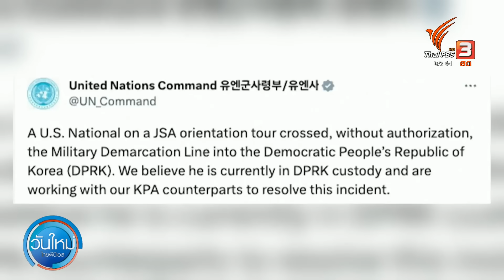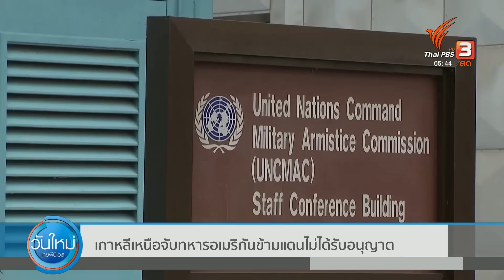เกาหลีเหนือจับทหารอเมริกันข้ามแดนไม่ได้รับอนุญาต | วันใหม่ ไทยพีบีเอส | 19 ก.ค. 66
เช้านี้ต้องติดตามสถานการณ์ร้อนๆ บริเวณพรมแดนเกาหลีเหนือ-เกาหลีใต้ หลังจากเย็นวานนี้ตามเวลาในบ้านเรา มีข่าวว่าชาวอเมริกันคนหนึ่งถูกเกาหลีเหนือจับกุมตัวไป หลังข้ามพรมแดนเข้าไปในเกาหลีเหนือโดยไม่ได้รับอนุญาต ถึงตอนนี้ความคืบหน้าเป็นอย่างไรบ้าง